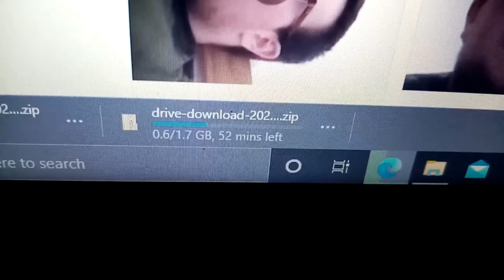Back to Online Lessons!!!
The Half Term Has Ended and Online Lessons Have Begun!

You Miss 100% of the Opportunities You Don't Take!!!